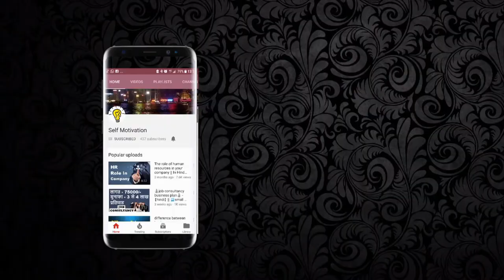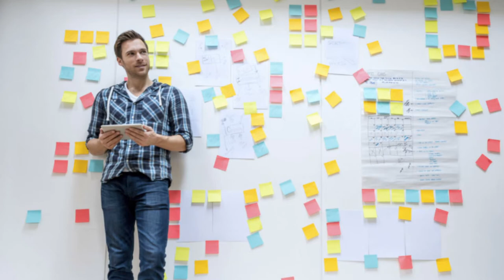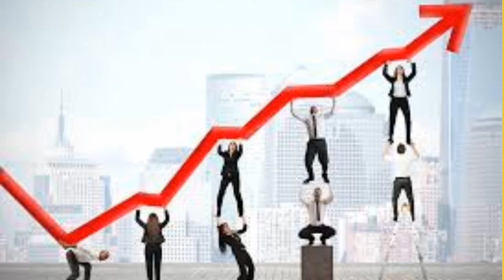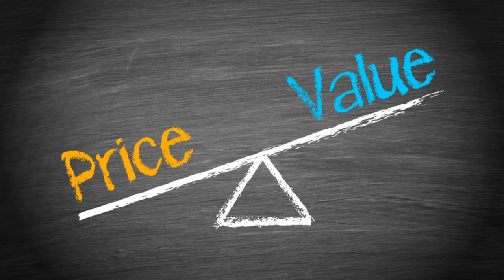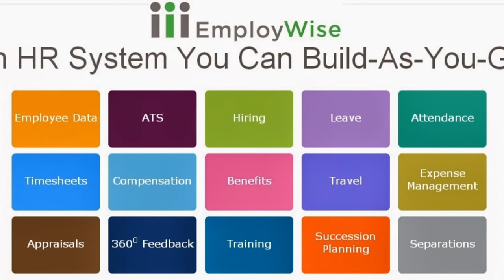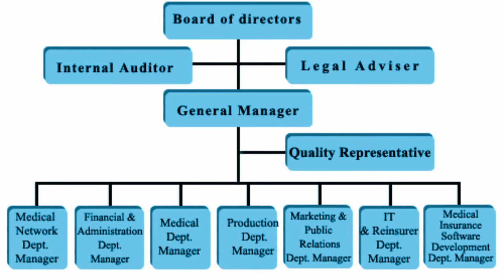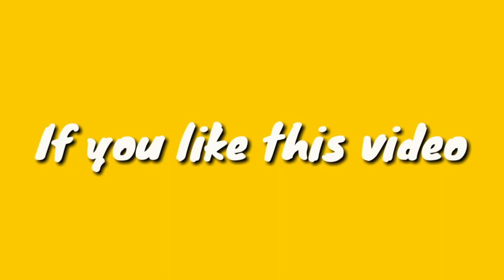🌍Type of entrepreneur-Hindi